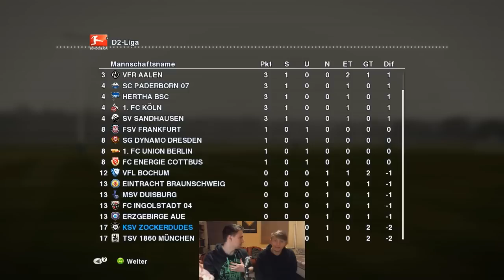#002 Let's Play PES 2013 | Meisterliga |1. Spieltag | FC St. Pauli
Eure ZockerDudes
Daanbo & Othaldo